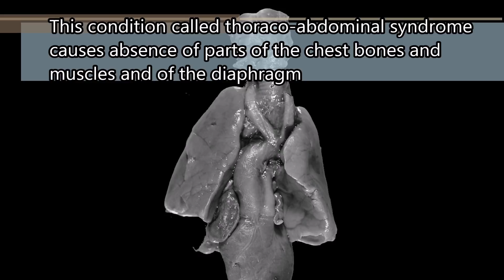The Girl you could literally touch the Heart! Born with Heart out of Chest! ~ Body Bizarre!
The Girl you could literally touch the Heart! Born with Heart out of Chest!